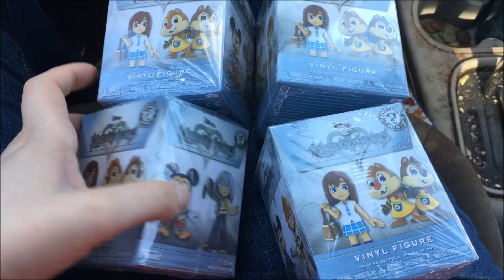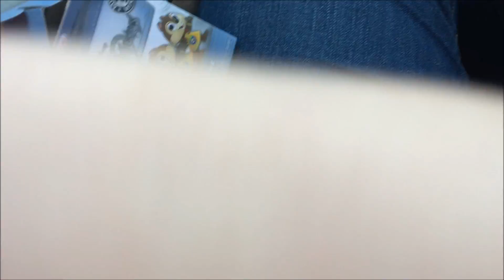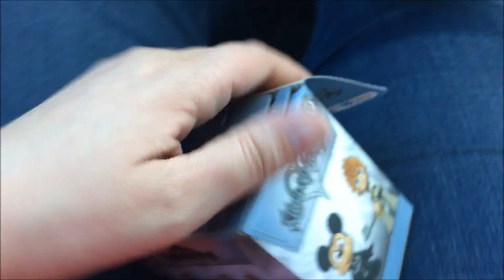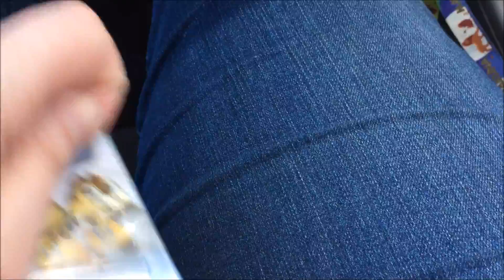Skygal's First Solo Hunt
Skygal goes on her first solo hunt without skyguy